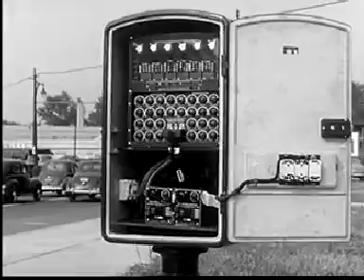I-LEGO Album "Retro & Techno" Track No. 11b: Come On, Boy!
Come, on boy! Remote Controls are your joy...
The early days of technology combined with the new days of Hip Hop by I-LEGO...
More on the music and the artists:
More on the films and the authors:
Arranged by RETROLECTROVIDEO
on the basis of
Remote Control, Quality Pictures, 1940s
Sandra Storm, Prelinger, 1940s
Venus Before Milo, Bob Coar, ?